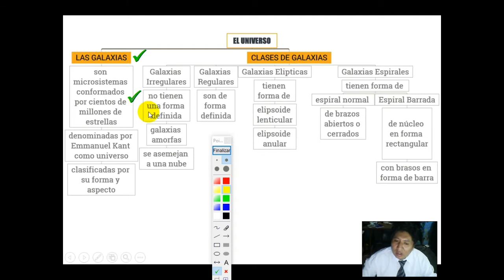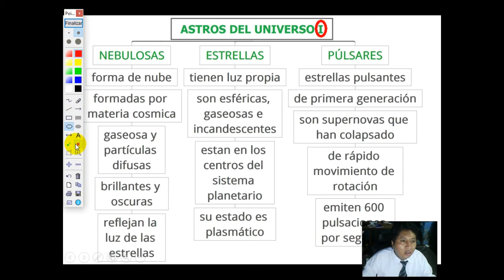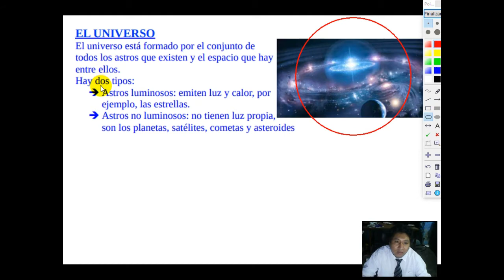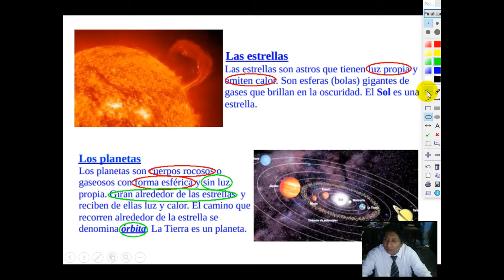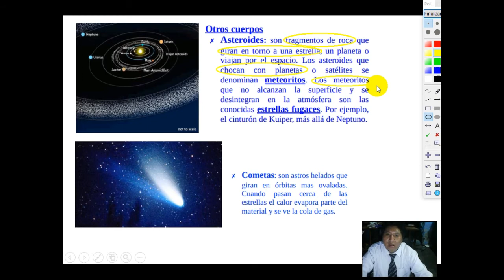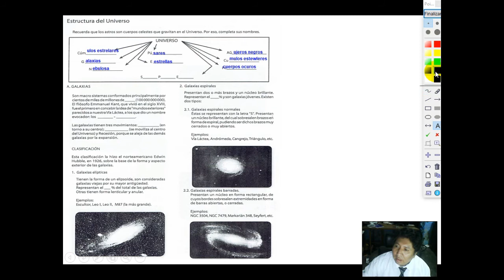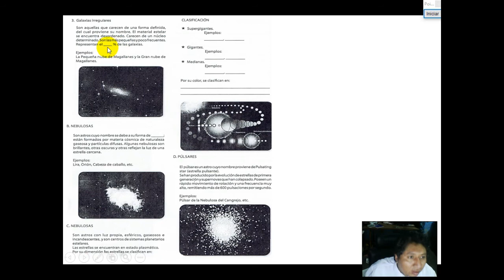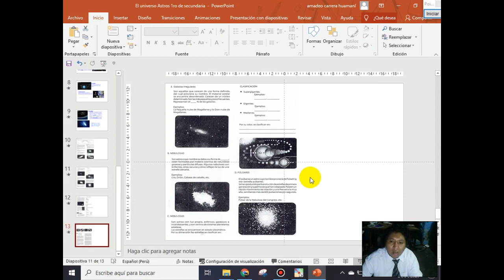El universo Astros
GRADO: 1RO SECUNDARIA
CURSO: GEOGRAFIA
TEMA: 05
FECHA: miércoles 22 de abril de 2020